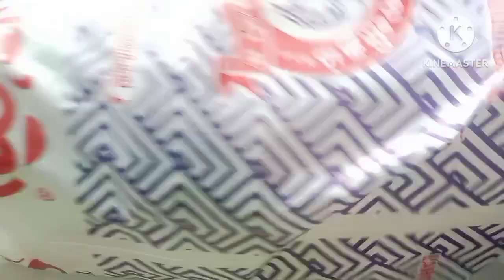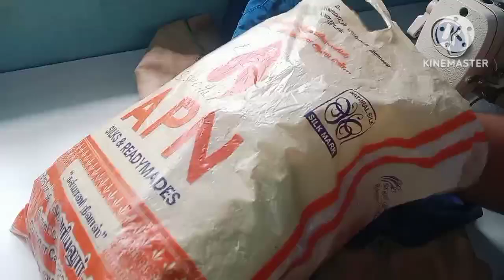2024 தையல்தொழிலில் அனைவரும் சாதிக்கும் வருடம் இனி வெற்றிதான்